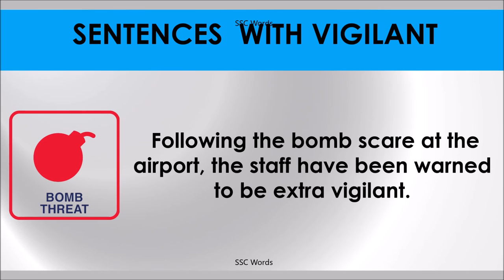VIGILANT # Improve English # Meaning and 5 sentences # GRE CAT GMAT word # SSC Words